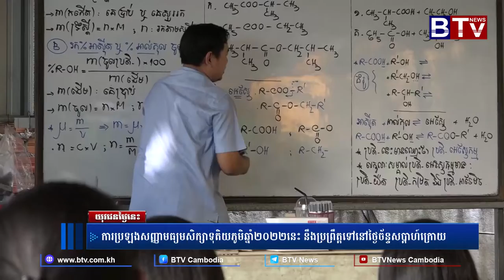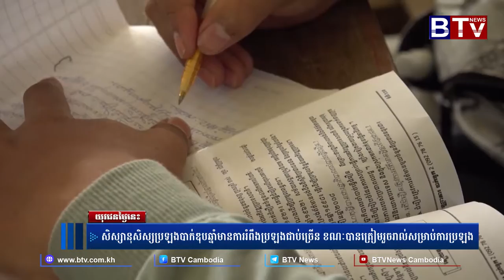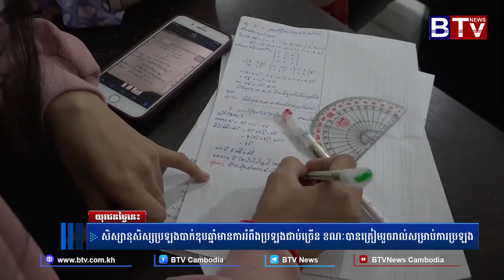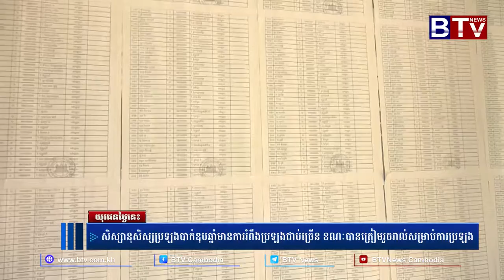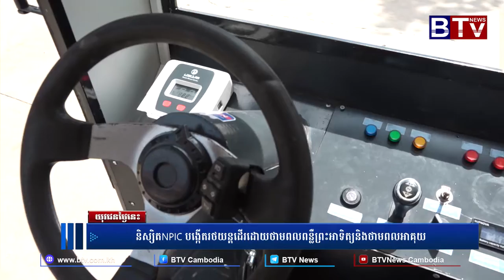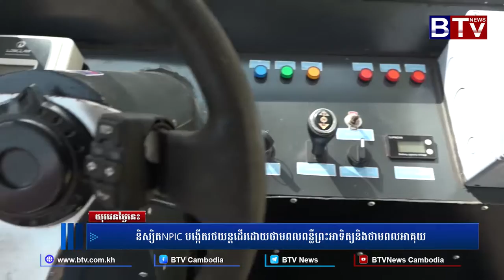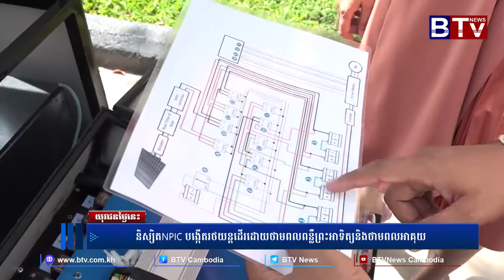យុវជនថ្ងៃនេះ ៖ សិស្សានុសិស្សប្រឡងបាក់ឌុបឆ្នាំនេះមានការរំពឹងប្រឡងជាប់ច្រើន ខណៈបានត្រៀមរួចរាល់សម្រាប់ក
យុវជនថ្ងៃនេះ ៖ សិស្សានុសិស្សប្រឡងបាក់ឌុបឆ្នាំនេះមានការរំពឹងប្រឡងជាប់ច្រើន ខណៈបានត្រៀមរួចរាល់សម្រាប់ការប្រឡង